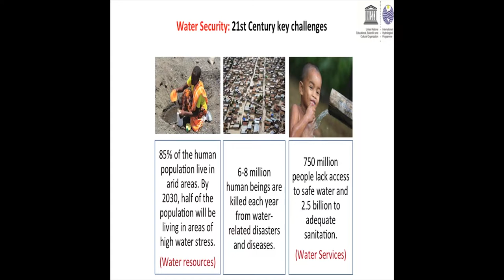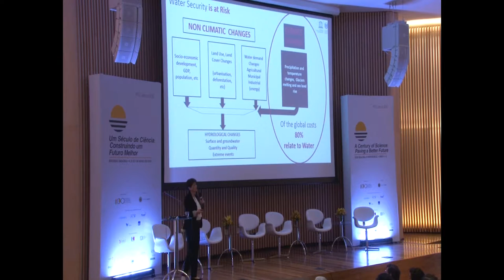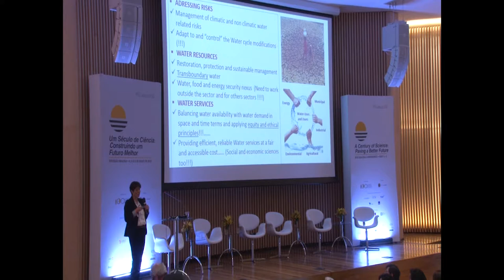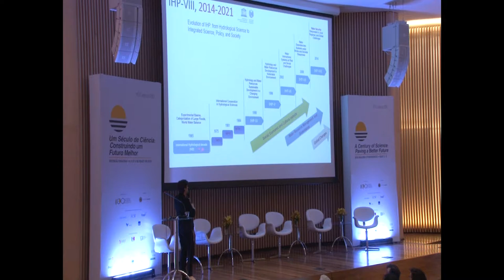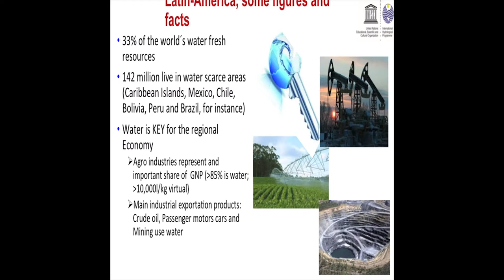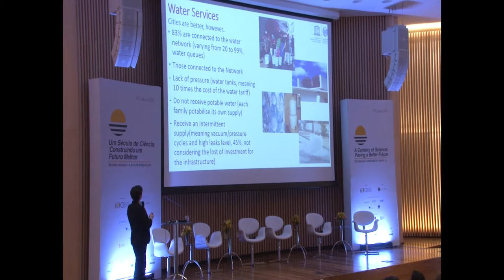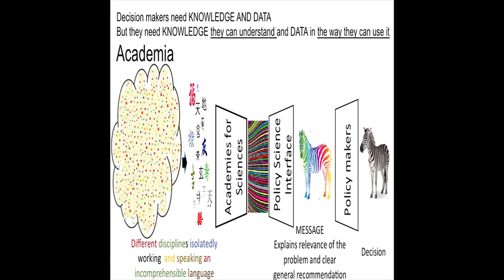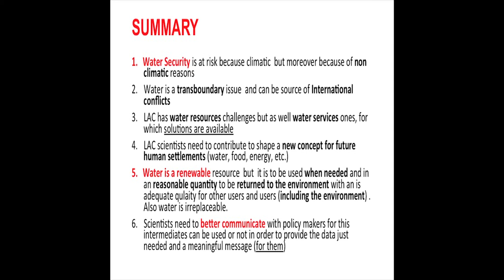Blanca Jiménez | Reunião Magna 2016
Water Program
Blanca Jiménez (Director of the Division of Water Sciences and Secretary of the International Hydrological Programme of UNESCO)